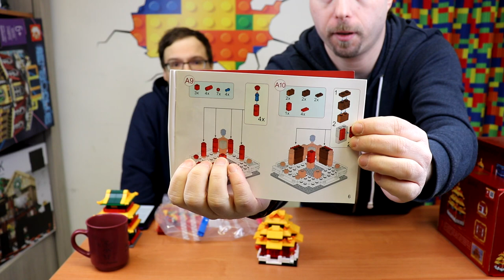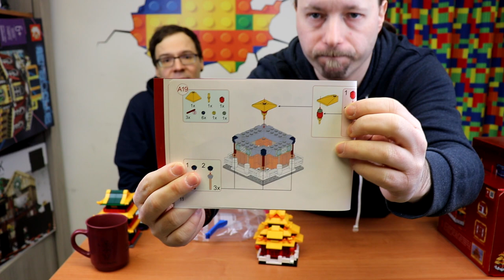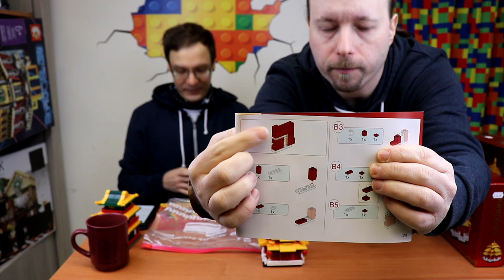Zwei Minis von Keeppley - mit Christian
Heute schauen wir uns zwei Minis von Keeppley an. Einmal einen Eckwachturm, und dann das Theater. Die Sets eignen sich schön als kleine Snacks und schauen dabei noch gut aus!

Die Klemme
Böcklinstrasse 58/1+2
1020 Wien